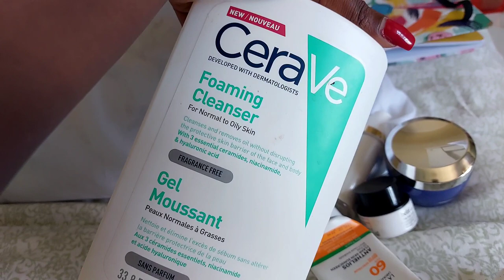Vlog:GRWM,try on haul,OOTD,swimming, girls dinner